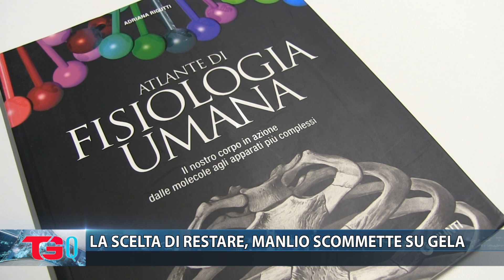LA SCELTA DI RESTARE, MANLIO SCOMMETTE SU GELA